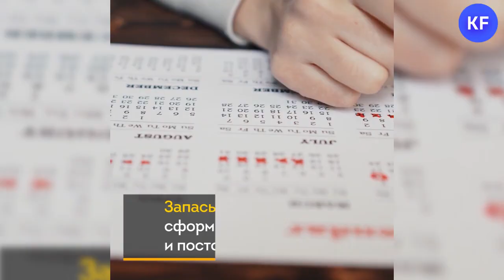Дефицит продуктов из-за коронавируса: правда или вымысел?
Отвечаем на вопрос, пора ли бежать за гречкой и макаронами в магазин?